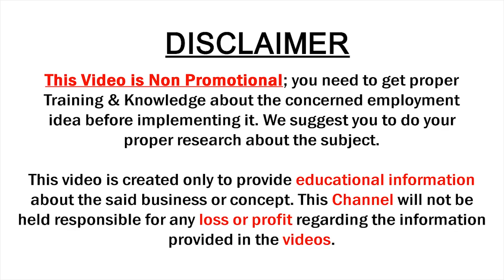New Arrival Kosa Silk & Chanderi Silk Sarees with price | Alankrutha Sarees | SumanTv Saree House